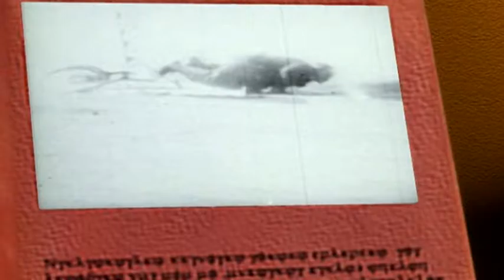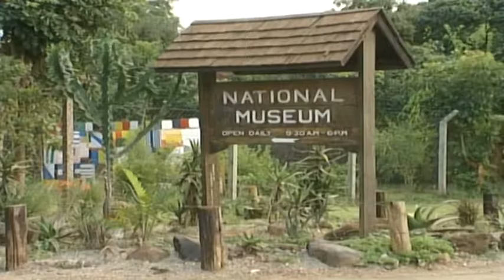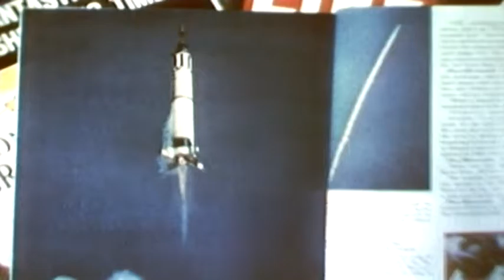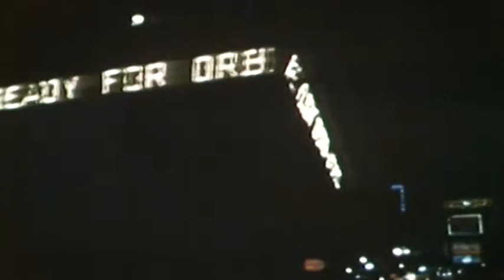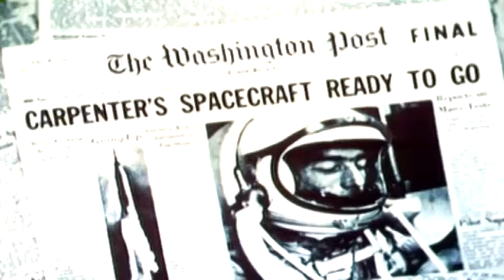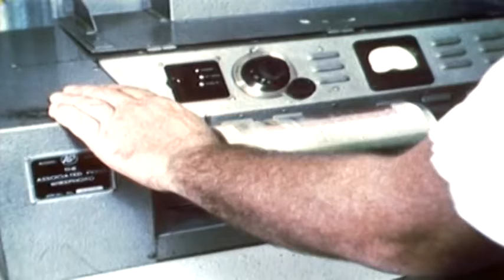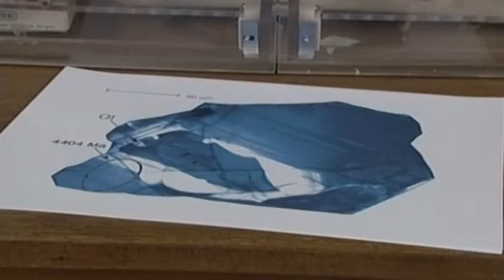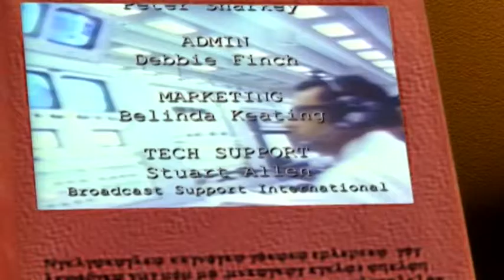Coelacanth | Making History Episode 22 | Global Entertainment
The coelacanths constitute a now rare order of fish that includes two extant species in the genus Latimeria: the West Indian Ocean coelacanth primarily found near the Comoro Islands off the east coast of Africa (Latimeria chalumnae) and the Indonesian coelacanth (Latimeria menadoensis). They follow the oldest known living lineage of Sarcopterygii (lobe-finned fish and tetrapods), which means they are more closely related to lungfish, reptiles and mammals than to the common ray-finned fishes. They are found along the coastlines of the Indian Ocean and Indonesia. Since there are only two species of coelacanth and both are threatened, it is the most endangered order of animals in the world. The West Indian Ocean coelacanth is a critically endangered species.
Coelacanths belong to the subclass Actinistia, a group of lobed-finned fish related to lungfish and certain extinct Devonian fish such as osteolepiforms, porolepiforms, rhizodonts, and Panderichthys. Coelacanths were thought to have become extinct in the Late Cretaceous, around 66 million years ago, but were rediscovered in 1938 off the coast of South Africa.
The coelacanth was long considered a “living fossil” because it was believed to be the sole remaining member of a taxon otherwise known only from fossils, with no close relations alive, and to have evolved into roughly its current form approximately 400 million years ago. However, several recent studies have shown that coelacanth body shapes are much more diverse than previously thought.